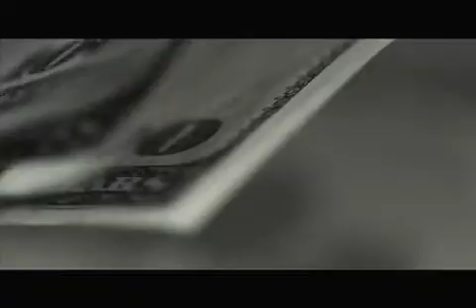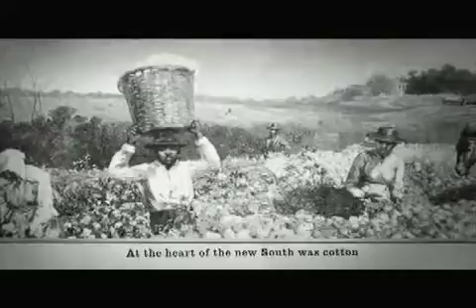WATCHING YOUTUBE IN BLACK & WHITE